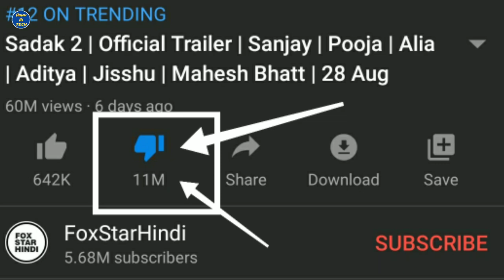What is the effect of doing like and dislike videos? | Like & Dislike असली सच!!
Dosto mene is video mein baat ki hai YouTube par like & dislike button kis trah se work karte hai or bataya ziyda dislike se apki video and channel par kiya effect padta hai, Ummid hai Aapko video pasand ayegi (thank you)

Tags 👇👇

Do dislikes affect YouTube videos?
What is the most hated Youtuber?
What are examples of likes and dislikes?
Do Youtubers lose money from dislikes?
How do dislikes affect YouTube videos
Do dislikes matter on YouTube
What does disliking a YouTube video do
Like to dislike ratio calculator
Ashu Ki TECH
Milind Asif